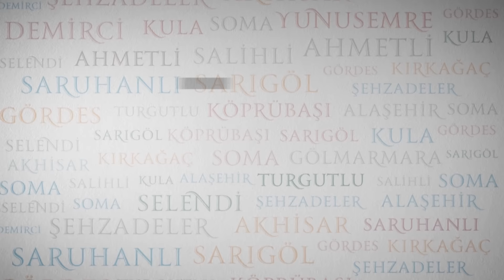CHP’li Başkanlardan Ergün’e Övgü